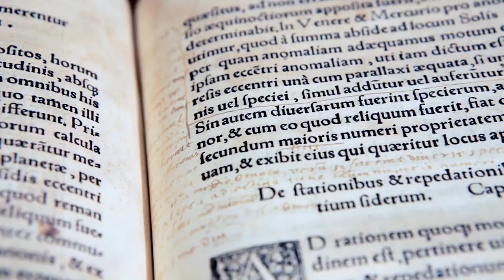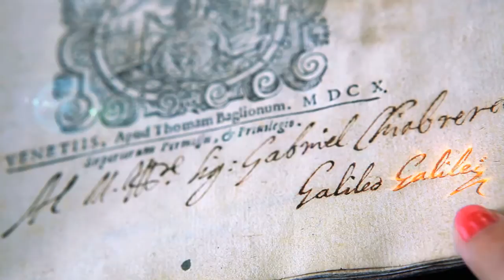History of Science - Exploring the Past - 1.0 Science is a Story